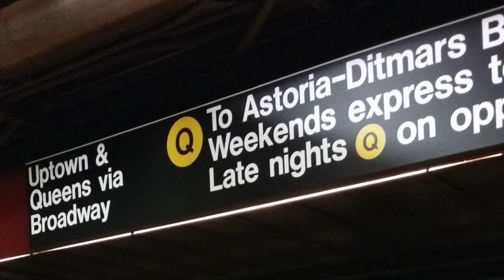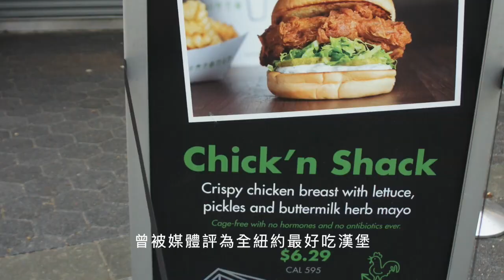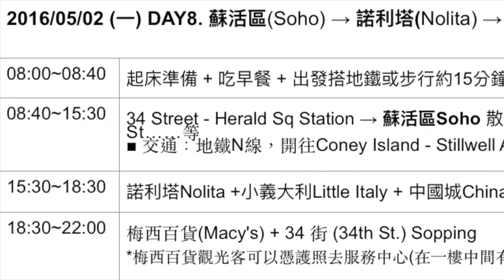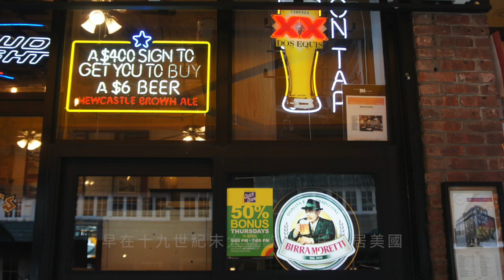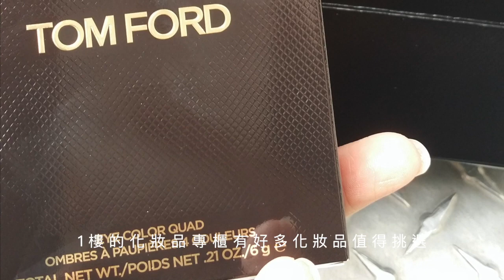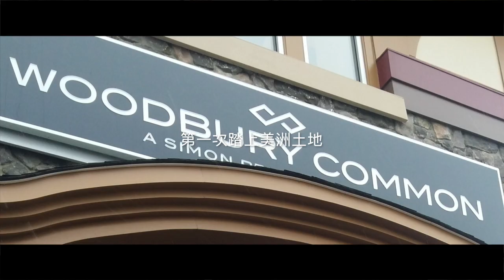美國紐約+波士頓自助旅行｜布魯克林威廉斯堡、聯合廣場公園、熨斗大樓、 、紐約必吃SHAKE SHACK漢堡 、帝國大廈｜蘇活Soho、小義大利、中國城、梅西百貨｜美國紐約Day7、8｜芒果這一家🥭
旅遊日期：2016/5/01~02

待在紐約旅行的第7天😁
濕濕冷冷的天氣🌨
準備前往布魯克林新潮街區的威廉斯堡
可惜當天沒有找到藝術家跳蚤市場
只好轉移陣地來到聯合廣場公園附近吃東西
再前往坐落在23街、百老匯大道
和第五大道交叉的一個三角形的街區上
看當時美國紐約市最高的大樓之一的熨斗大廈
接著去麥迪遜廣場公園Shake Shack的第一間創始店
吃好吃的漢堡🤩
現在就跟著我們一起看著影片
回憶疫情前自由自在的美好時光吧！😍